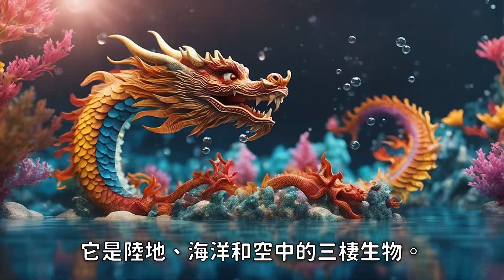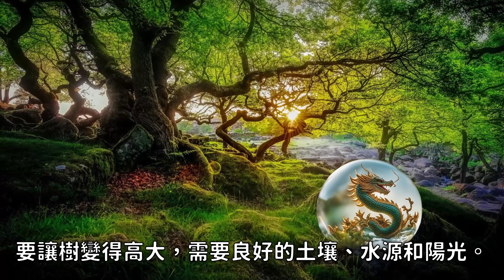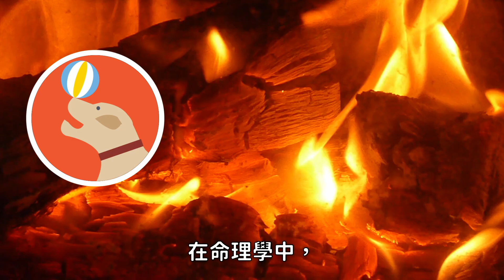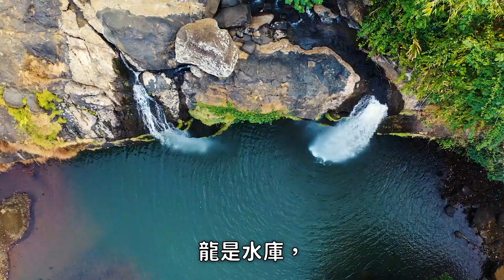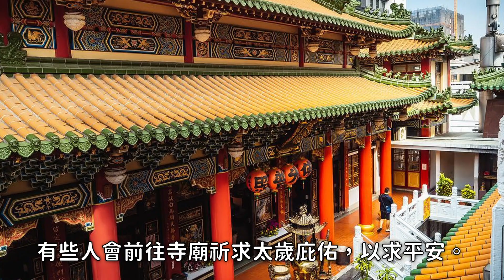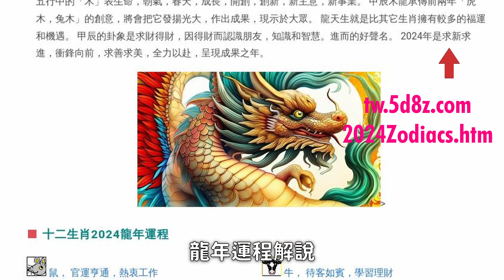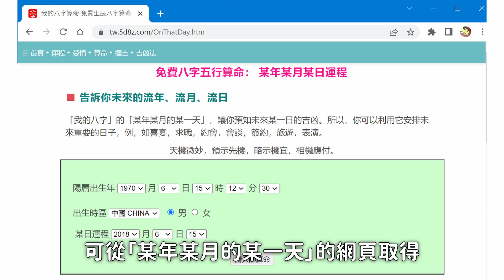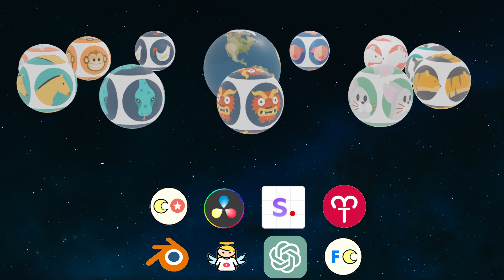【2024生肖狗運程】生肖狗 2024 木龍年的運勢 官運財運皆美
生肖狗 2024 甲辰青木龍年的運勢精華。木龍年2024農曆新年在2月10日。生肖木龍年始於立春，2月4日，不是陰曆新年。2月4日前出生嬰兒屬兔。

生於 1946, 1958, 1970, 1982, 1994, 2006年立春日後的人，屬狗。立春日前的人，屬雞。

生肖狗在2024人際交往增加，工作事業忙碌，財運亨通，將是有成就，有歡樂的一年。

Timestamps:

00:00 我的八字 tw.5d8z.com
00:17 2024青木龍新年
00:41 龍的五行和特性
01:40 2024甲木的啟示
02:20 生肖狗遇龍的解說
02:32 生肖狗的火庫和龍的水庫
02:57 生肖狗的友誼
03:15 生肖狗遇甲木走事業運
04:10 生肖狗的錢財運
04:55 生肖狗的友情感情
05:44 生肖狗沖太歲
05:56 易經火水未濟，水火既濟
06:15 生肖狗運程總結
06:53 我的八字網頁推薦 肖狗運程
07:32 Credits 感謝名單
08:08 訂閱

-- Description ---
This is the Chinese version of the Zodiac Dog Prediction in 2024. Therefore, this video is primarily for people born in 1946, 1958, 1970, 1982, 1994, and 2006, which are years of the Dog.

-- Audio/Music --
Chinese Happy New Year/M-Dewala
Pirates! Music Track/Eric Matyas

Country of Publication: United States of America